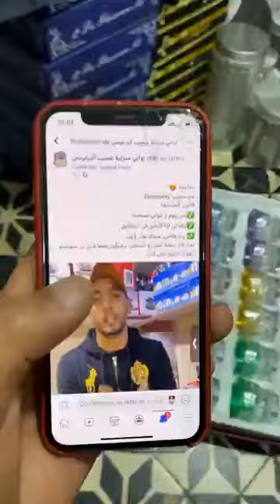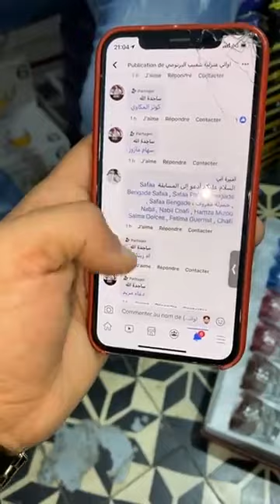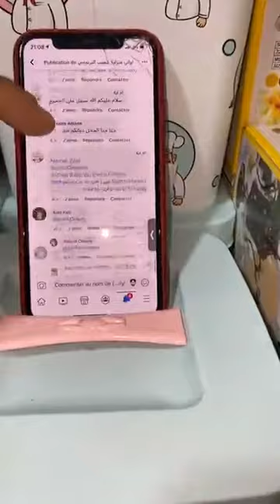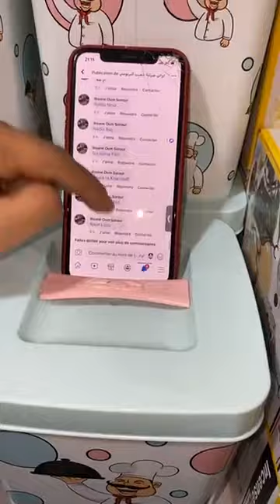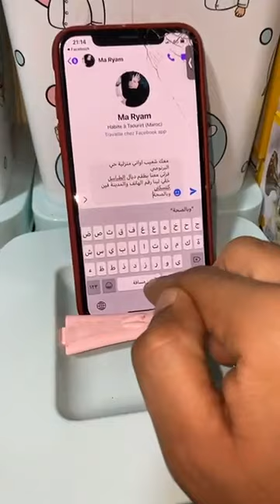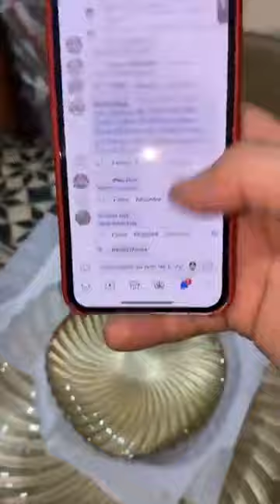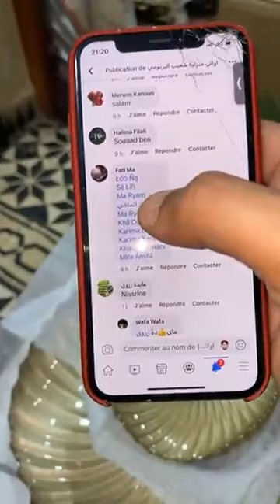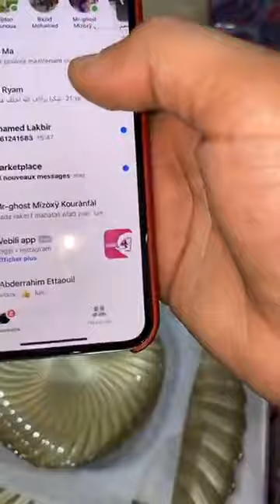سحب مباشر مع الأواني المنزلية عند شعيب البرنوصي بالدار البيضاء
سحب مباشر مع شعيب البرنوصي بالدار البيضاء